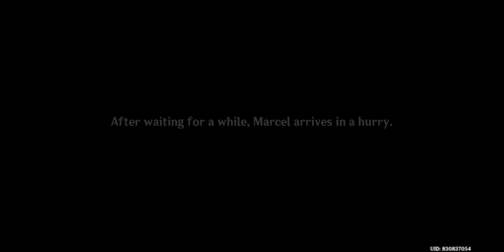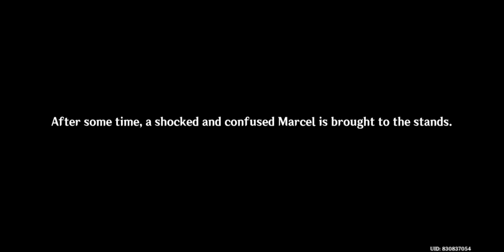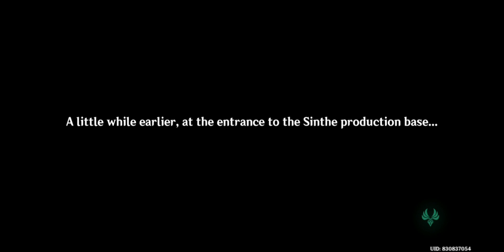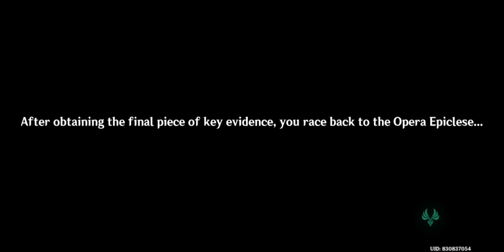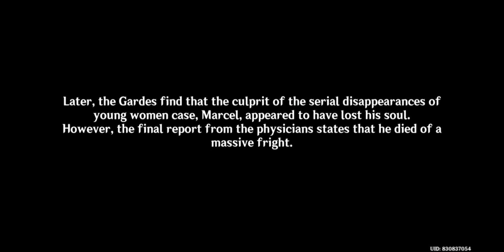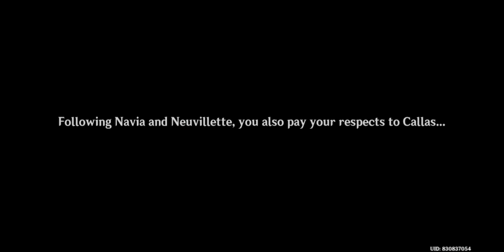Genshin Impact 4.0 - The Mystery of The Disappearance Case | Part 3 | The Truth Culprit